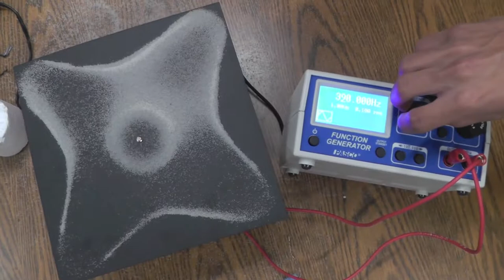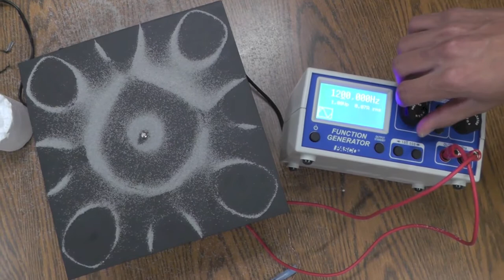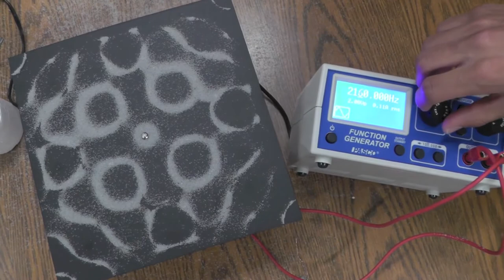Chladni Plate Demo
This simple and fun Chladni Plate demo shows how sound can create a vibration of different patterns on a plate. The nodes and antinodes that are set up form complex but symmetrical patterns over its surface to interact with sand.